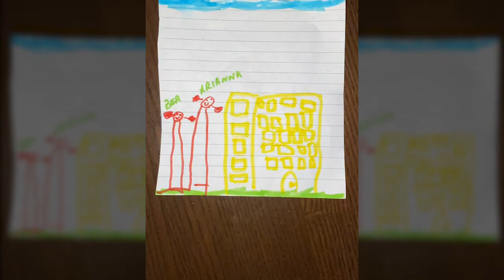ARIANNA FERRARI - IL BALCONE DI ARIANNA (Documentario)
Documentario: "IL BALCONE DI ARIANNA"
Produzione Esecutiva: MB PRODUZIONI - Matteo Bianchi
Artista: ARIANNA FERRARI

Credits:
Regia e Montaggio: Paolo Agosta
Voce narrante: Maurizio Modica

Persone intervistate:
Claire Mercanti
Marina Sacchetti
Aldo Finzi
Susanna Morando
Paola Bressan

Musicisti:
Laura Besana
Antonio Giarletta
Vincenzo Rucci
Fabrizio Greco
Francesco Frezza "Fresco"
Giuseppe Irrera
Paola Caridi
Matteo Bianchi
Massimo Di Lena
Matteo De Buglio

COVER:
Rainbow (Elisa)
Like a prayer (Madonna)
No hero (Elisa)
Sally (Vasco Rossi)
Hallelujah (Leonard Cohen)
Animal instinct (The Cranberries)

Video di repertorio: Pixabay License
(Liberi per usi commerciali)